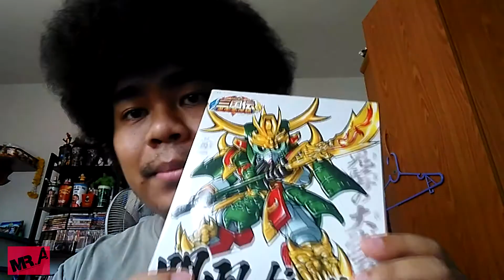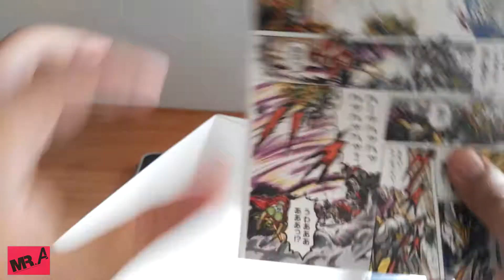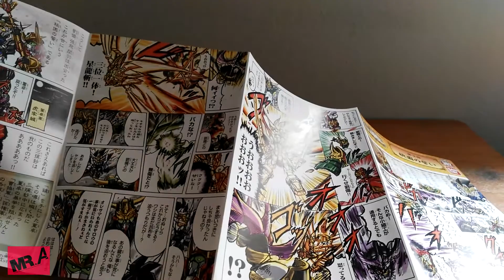Review EP.14 SD BB302 KANU GUNDAM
Review/Thai SD BB302 KANU GUNDAM สามก๊ก

เพื่อเป็นกำลังใจในการทำคลิปต่อๆไปนะครับผมม ^^